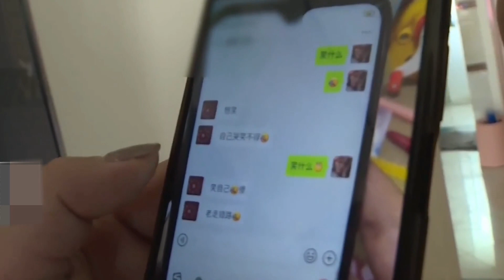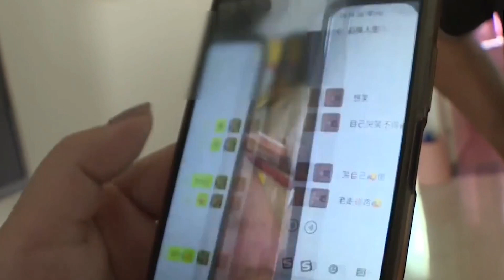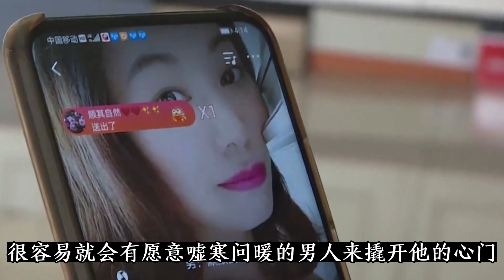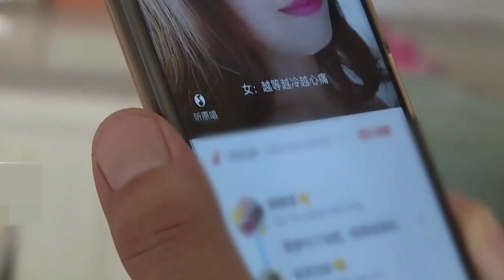中國百姓故事：漂亮老婆流產13次，平日老公為她洗內褲、剪指甲，但是留不住她的心。中國民間稀奇事。